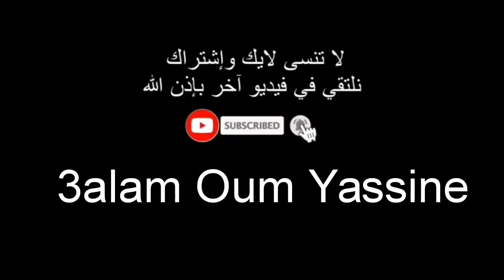بسبوسة الليمون 🍊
بسبوسة بالشكلاط
بسبوسة بالليمون
بسبوسة بالحليب
بسبوسة بالكوك
بسبوسة باللوز
بسبوسة حليمة الفيلالي
بسبوسة
بسبوسة سهلة
بسبوسة اقتصادية
بسبوسة الماندرين
بسبوسة اللتشين